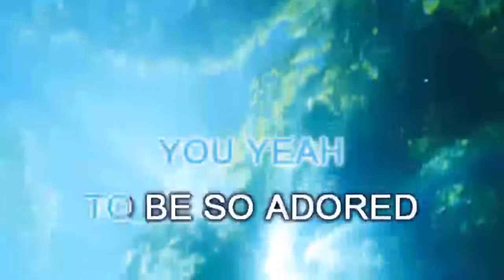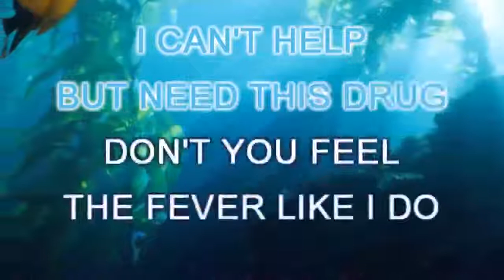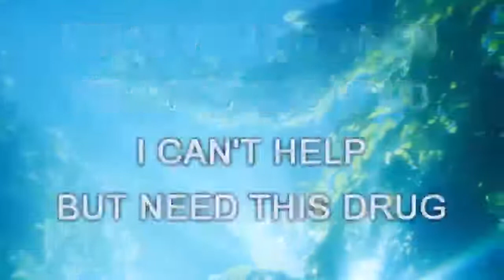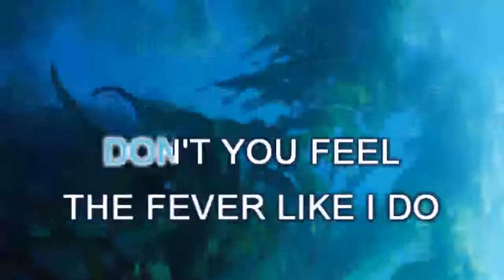Kylie minogue fever lyrics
kylie minogue fever album
kylie minogue fever vinyl
kylie minogue fever video
kylie minogue fever torrent